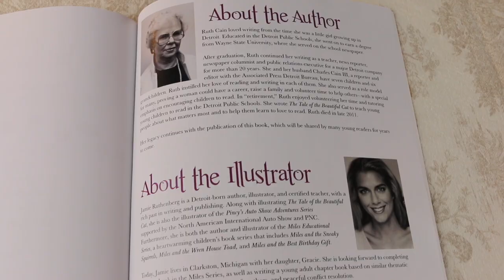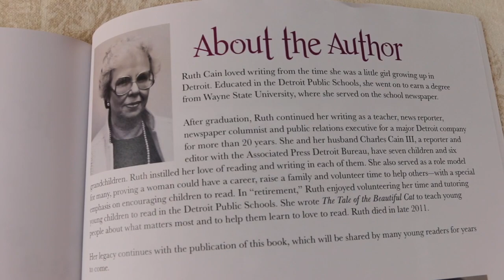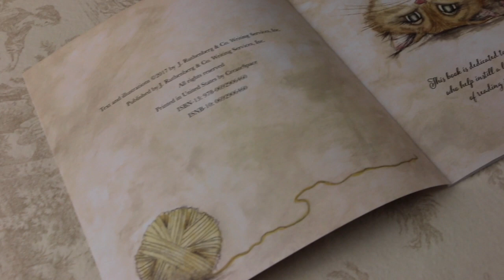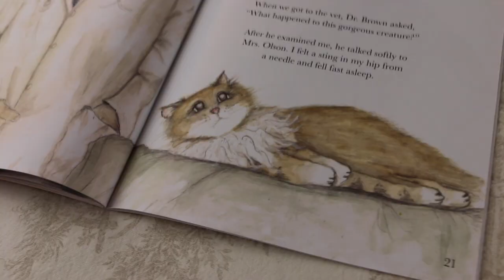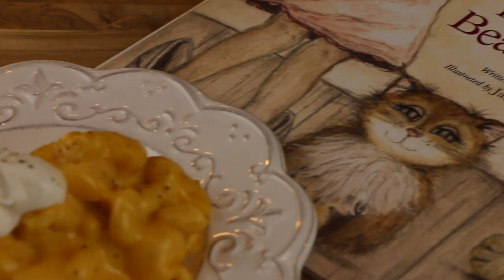Jamie's Book and a Bite: Ep 3 - The Beautiful Cat and Classic Macaroni and Cheese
Hi everyone! My name is Jamie Ruthenberg and I am an author, artist, and serious foodie.

Twice a month, I will discuss one children's book that I think is excellent in terms of writing and/or illustration art, and then I will move into the kitchen to make a wonderful recipe that is somehow related to the story.

The Tale of the Beautiful Cat is available for purchase at Amazon.com. All proceeds go to the Detroit Public School Foundation, which is dedicated to early childhood education, literacy, and skills to prepare students for the future.

If you want to purchase any of the books written and/or illustrated by me, Jamie Ruthenberg, please or Amazon.com

Classic Macaroni and Cheese

(creamy short cut version)

2 cups (8 ounces) cellentani pasta (could also use penne pasta or egg noodles)
3 tablespoons unsalted butter
3 tablespoons all-purpose flour
freshly ground pepper to taste
3  cups whole milk
8 ounces pasteurized processed cheese, cubed or shredded
2  cups shredded medium or sharp cheddar cheese
1 cup shredded parmesan
Kosher salt and pepper to taste, if needed

1. Cook pasta to package directions.
2. Meanwhile, for cheese sauce, melt butter. (If adding onion, cook onion in butter until tender.) Stir in flour and pepper and cook for a couple of minutes, stirring constantly and making sure it is free of clumps and the flour taste is cooked out. Stir in milk. Cook and stir until thickened and bubbly. Add in all cheeses, and stir until completely melted.
3. Fold pasta into cheese sauce and mix well. Cook over medium heat and stir frequently for five to ten minutes, until consistency of sauce is the desired thickness. Sprinkle with salt and pepper and let stand for 10 minutes before serving.